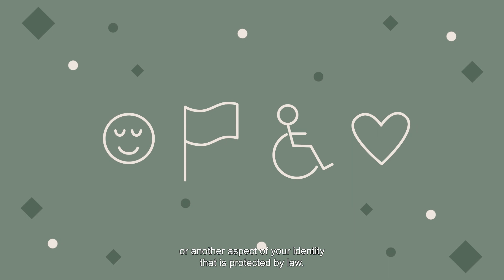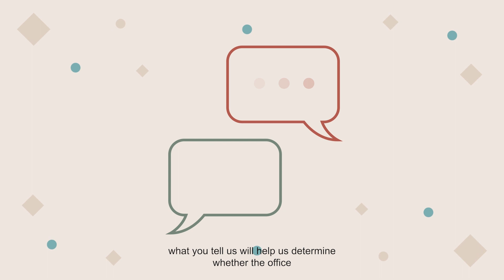The Charlottesville Office of Human Rights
Have you experienced unlawful discrimination (based on race, national origin, disability, or sexual orientation) in the City of Charlottesville? The Office of Human Rights is here to help. With a quick call or email, a representative can help you understand your rights and seek a resolution.

Note that they are unable to provide legal advice, housing navigation or other services unrelated to the filing or investigation of a complaint.